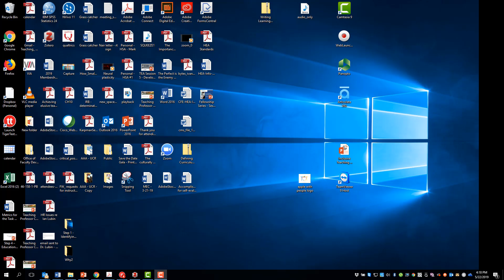FndofCurr Step2 Data collection